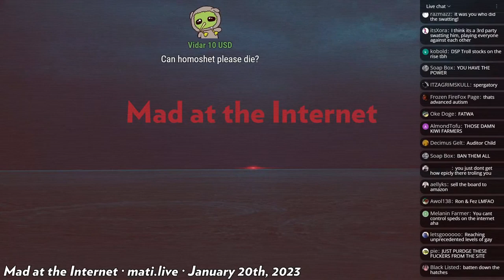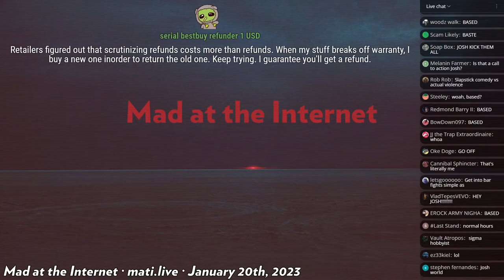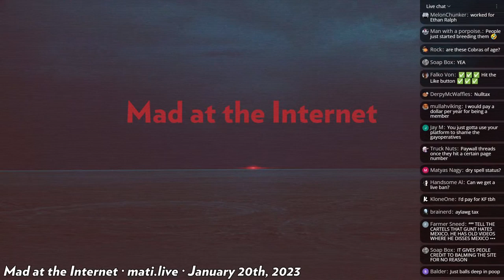no more trolling ops - Mad at the Internet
Josh disavows all the trolling ops that have been going on in his community for it is a threat to the lulz as well as his website.

Clip taken from:
One Monkey, No Stop, No Show (January 20th, 2023) - Mad at the Internet